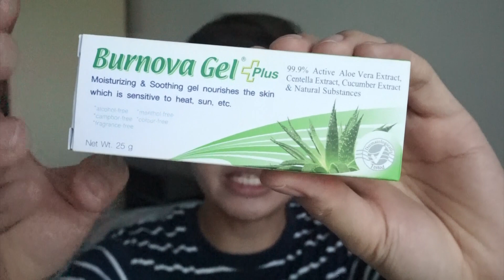[Review] เจลว่านหางจระเข้ Burnova เป็นสิวใช้ได้ หน้าแพ้ง่ายใช้ดี | นุชา HAPPY NUCHA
แจ้งให้ทราาบค้าบบบ เนื่องจากรีวิวนี้ นุขาทำไว้หลายปีแล้ว และไม่ได้ใช้ผลิตภัณฑ์นี้นานมากๆ จะไม่สามารถตอบคำถาม หรือ ให้คำแนะนำในด้านการดูแลผิวได้ ทุกคนสามารถอ้างจากคลิป ปัจจุบัน เพื่อดูแลผิวของเราอย่างเหมาะสมที่สุดแทนนะครับ

♥คุยกับนุชาทางไลน์ Line ปรึกษาสิว แนะนำผลิตภัณฑ์รักษาสิว
♥ ครีมรักษาสิวของนุชา Oranucha Skin
ครีมรักษาสิวสเตียรอยด์ ครีมรักษาสิวเรื้อรัง